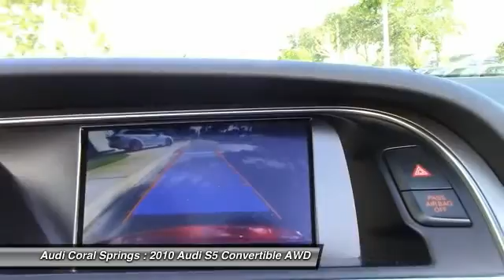2010 Audi S5 Coral Springs FL AN018088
2010 Audi S5 Prestige

* S5 * CONVERTIBLE!! FAST!! RED HOT!! NEW TIRES!! Low miles indicate the vehicle is merely gently used. Turbo! Stop clicking the mouse because this attractive 2010 Audi S5 is the low-mileage convertible you've been thirsting for. It feels right at home on a race track yet is comfortable enough for that daily commute.All payments are plus $798 dealer fee, $236.47 title fee plus applicable sales tax and license plate fees. With approved credit for qualified purchasers.